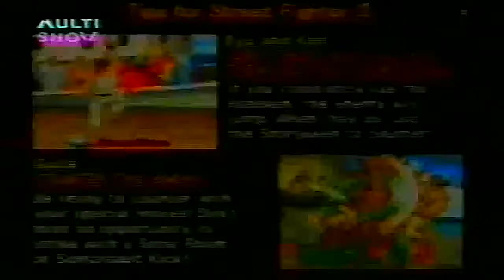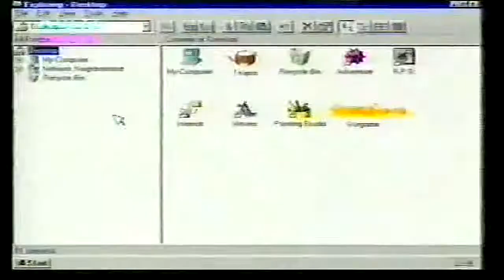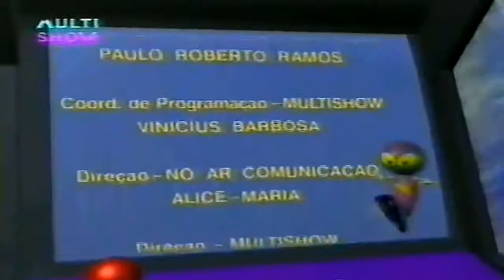Programa Stargame - Street Fighter Collection 2 (PS1) 1998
00:00 - Street Fighter Collection 2 (PS1)
01:28 - For Sake
02:41 - Próximo Programa
Valdenir Chaves